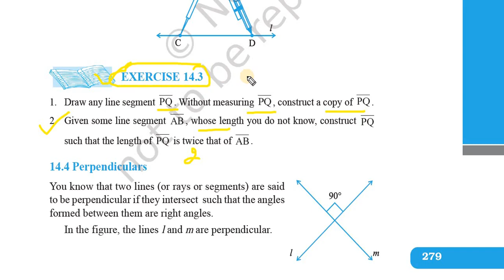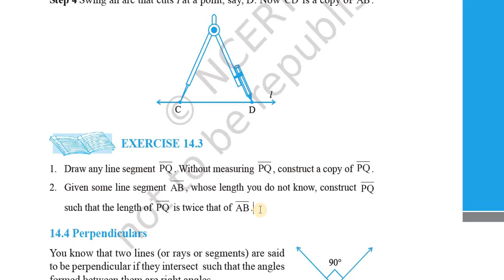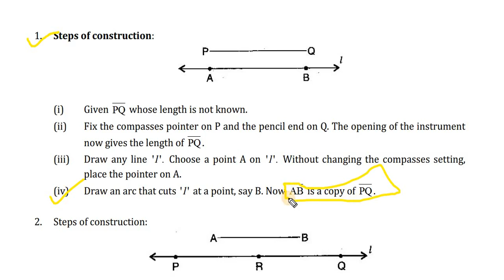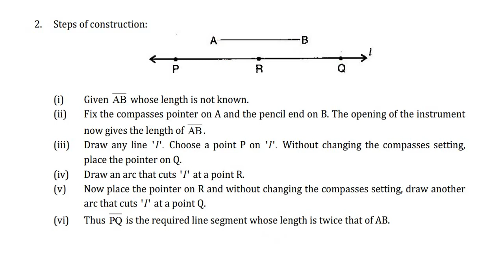Class 6th maths ncert solution Chapter 14 exercise 14.3 by MISSION SUCCESS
IN THIS VIDEO WE PROVIDE ..
SOLUTION OF NCERT WITH EXPLAINATION
CLASS 6TH
CHAPTER -14
EXCERCISE-14.1
playlist of ncert class 6th

CLASS 6TH NCERT SOLUTION

MISSION SUCCESS is a complete educational youtube channel whose provide education related material on youtube .it will help your personal and professional life .
it will provide .
MOTIVATIONAL VIDEOS
EDUCATIONAL VIDEOS
TRAINING VIDEOS